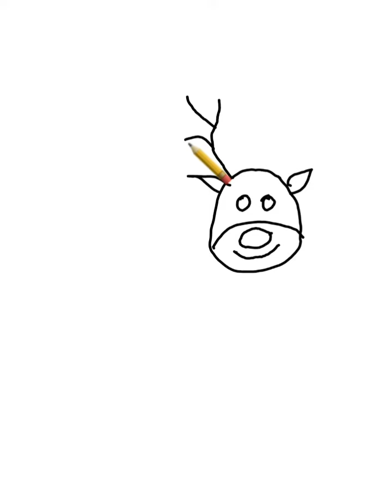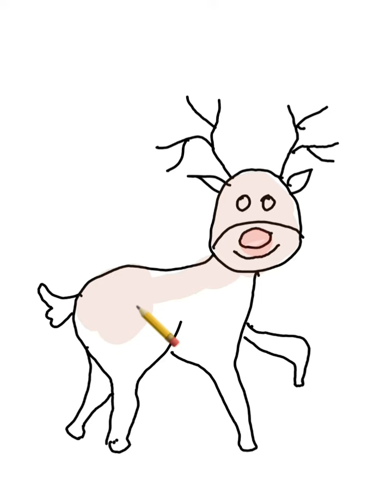How to draw a cute Reindeer - 🦌 - cartoon drawing - step by step - tutorial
Step by step tutorial to draw a cute Reindeer.